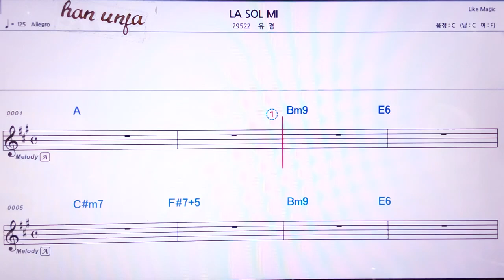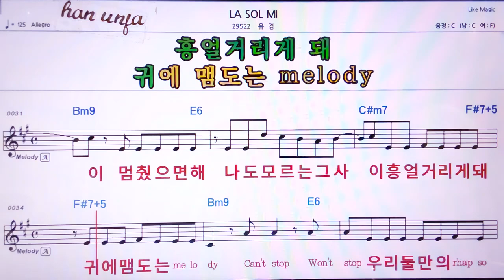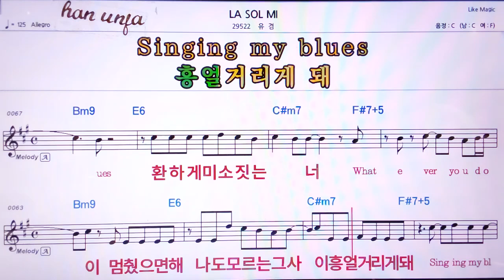💖LA SOL MI/유겸 👍MR,노래방, 악보, 코드,Karaoke With Sheet Music